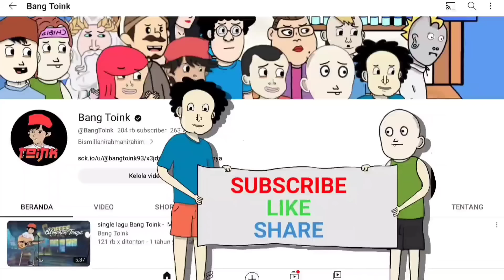BENCI JADI CINTA PART 2 - KOMEDI LUCU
JANGAN LUPA !!!